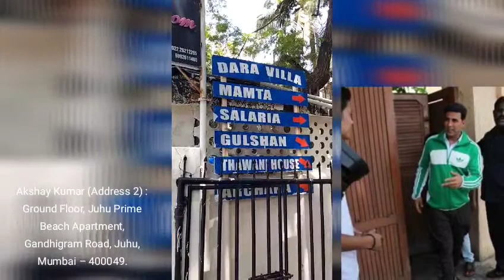फिल्मी सितारों के घर जुहू अंधेरी में Bollywood actor house in Juhu mumbai Akshay Sonakshi abhitabh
Abhishek Bachchan
abhitabh bachchan
Aishwarya Rai
Akshay Kumar
dimple Kapadia
Ajay Devgan
sonakshi sinha
Shatrughan Sinha
amir khan
rani Mukherjee
Aditya Chopra
aliya bhat
katrina kaif
shahrukh khan
John Ebrahim

Marwadi chhoro
marwadichhoro
मारवाड़ी छोरो